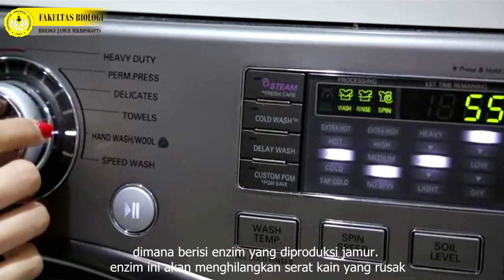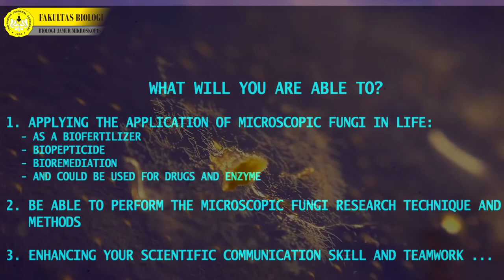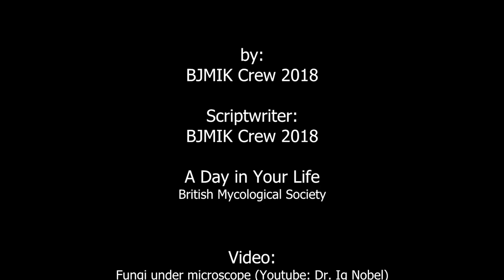Biology of Microscopic Fungi (Biologi Jamur Mikroskopis) - Fakultas Biologi UNSOED